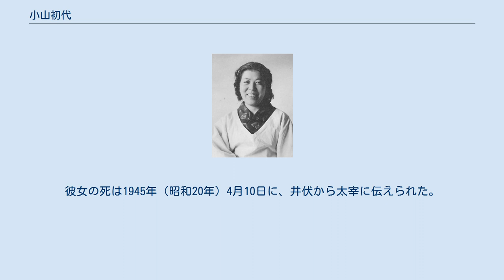小山初代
小山初代（1944年） 小山 初代（おやま はつよ 1912年（明治45年）3月10日 - 1944年（昭和19年）7月23日）は、作家太宰治の内縁の妻。
芸者としての名は紅子。
太宰からはハツコと呼ばれていた。
 「HUMAN LOST」（1937年）や「姥捨」（1938年）や「東京八景」（1941年）など多数の太宰作品に登場する一連の女性のモデルとなった。
 小山藤一郎とキミ（旧姓吉沢）の長女として北海道室蘭に生まれる。
1922年（大正11年）、父が失踪したため、母子家庭となり、一家で青森に移住。
母は置屋「野沢屋」で裁縫師として働く。
 1925年（大正14年）3月、南津軽郡大鰐町の大鰐尋常小学校を卒業し、母の勧めで料亭「玉屋」（野沢屋の後身）に仕込妓（しこみこ。芸妓の使い走り）として住み込むようになる。
1927年（昭和2年）9月、客のひとりで当時旧制弘前高等学校の1年生だった津島修治（太宰治）と馴染みになる。
 1930年（昭和5年）9月30日、太宰の教唆により玉屋から出奔して上京。
東京市本所区（東京都墨田区）東駒形で太宰と同棲する。
11月9日、太宰が初代の件と非合法左翼活動の件を理由に実家から分家除籍されたことに伴い、太宰の長兄・津島文治により青森へ連れ帰られ落籍される。
11月29日、太宰がカフェの女給田部シメ子と心中未遂事件を起こす。
これに対して初代は激怒した。
12月、太宰と仮祝言を挙げる。
ただし津島家の意向により入籍は許されなかった。
 1931年（昭和6年）2月、再び上京し、太宰と共に品川区五反田にて新所帯を持つ。
以後、翌年7月まで太宰に従って川崎想子という偽名のもとで非合法左翼運動に関与。
 1936年（昭和11年）、太宰が薬物中毒治療のため武蔵野病院に入院。
この間、太宰の義弟（当時画学生だった小館善四郎）と姦通を犯す。
 1937年（昭和12年）3月初旬、太宰に姦通が露見。
太宰からの私信の一節を誤解した小館が、既に姦通が露見しているものと早合点し、初代との関係を太宰に告白してしまったことによる。
この後、太宰と共に谷川温泉付近でカルモチンにより自殺を図ったが未遂に終る。
帰京後の6月、叔父吉沢祐五郎を仲に立てて正式に太宰と離婚。
太宰から餞別30円を受けて青森に帰京し、青森市郊外の浅虫温泉で家業の魚屋を手伝う。
 やがて家族に無断で北海道に渡り、道内を転々とする。
この時期、処女と偽って若い男と結婚したとの説もある。
 その後、九州出身の軍人の勧めで満州に渡り、青島に住む。
軍属の世話係をしているような男の愛人になり、荒んだ生活を送っていたといわれる。
 1942年（昭和17年）初秋に一時帰国。
東京杉並区の井伏鱒二宅を訪れ、約1週間逗留した後、浅虫の生家に帰って1ヶ月以上滞在。
浅虫で小館に逢い「早くいい人を見つけて結婚しなさい」と勧める。
 再び井伏宅を訪れ、1週間余り逗留した後、井伏夫妻からの反対を押し切って再び青島に渡る。
当時、顔面神経痛を患っていた。
 1944年（昭和19年）7月23日、青島で死去。
享年33。
8月23日、白木の箱に納まって帰国。
彼女の死は1945年（昭和20年）4月10日に、井伏から太宰に伝えられた。